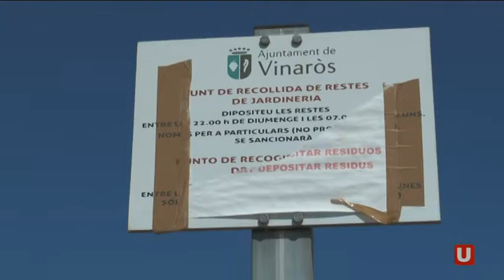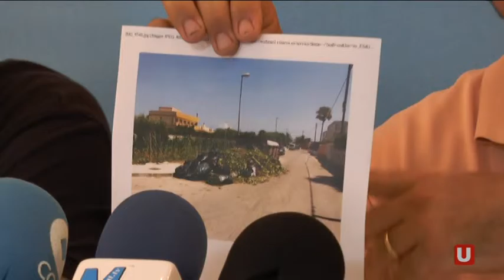L'Ajuntament de Vinaròs demana que s'aboquen les restes de poda a l'ecoparc